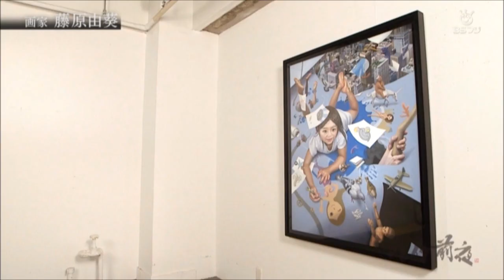ブレイク前夜～次世代の芸術家たち～ #130 藤原由葵（Yuki Fujiwara)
コンセプト：
生と性
命の平等／ナルシストやフェミニストなどとは無関係である自由
（本人談）

静岡県静岡市生まれ

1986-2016年　杉山照治、瑛子師に師事
東京芸術大学大学院博士後期課程絵画専攻油画研究領域(絹谷幸二研究室)修了　博士美術学位修得
2010—11年　文化庁新進芸術家海外研修制度１年派遣研修員（ニューヨーク）

受賞：
1999〜07年　「富嶽ビエンナーレ展」静岡県立美術館（03年大賞、05年準大賞受賞）
2007年　静岡県文化奨励賞
個展：
2006年　「藤原由葵展」 佐藤美術館（東京）
2010年　「出てこい！藤原由葵」 Yokoi Fine Art（東京）
2013年　「日本を救える？ 藤原由葵展」 Art Fair Tokyo 2013ギャラリーゑぎぬ（東京）
2014年　「どこに生息？藤原由葵」 Yokoi Fine Art（東京）
2015年　「画家 藤原由葵 ここに生息！」 駿府博物館（静岡）／
「Music Fair」 Art Fair Tokyo 2015 ギャラリーゑぎぬ（東京）
2017年　「苦多苦多 楽少」ギャラリー須知（東京）